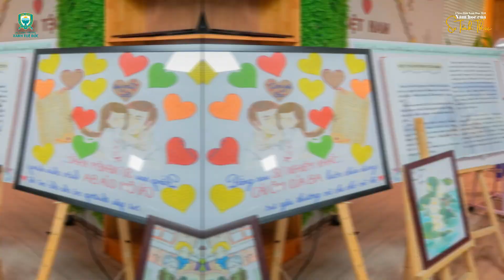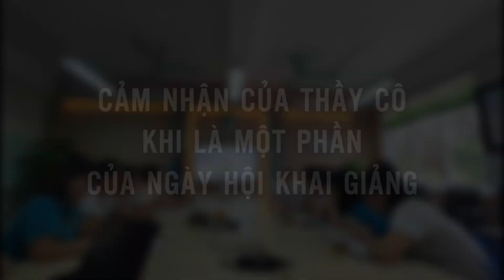SỰ CHUẨN BỊ CHO KHAI GIẢNG NĂM HỌC CỦA SỰ TỈNH THỨC CỦA HƠN 300 THẦY CÔ TRƯỜNG XANH TUỆ ĐỨC.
Khám phá và trải nghiệm qua nhiều hoạt động học tập và rèn luyện… Chương trình được thiết kế xoay quanh 3 gốc rễ: Đạo Đức – Trí Tuệ – Nghị Lực, giúp các em thêm hiểu biết và trưởng thành hơn.

Trường Tiểu học & Trung học cơ sở Xanh Tuệ Đức
Địa chỉ: Khu đô thị Thanh Hà, Hà Nội